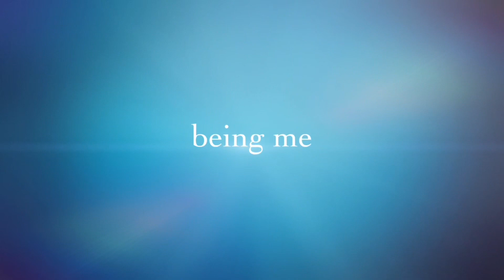HAPPY GOLDEN YEARS || 50th WEDDING ANNIVERSARY